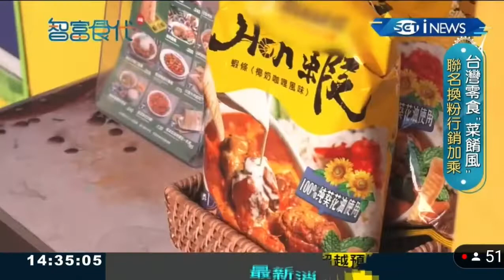Deepavali Chef Keluar kat Tv Taiwan 😍